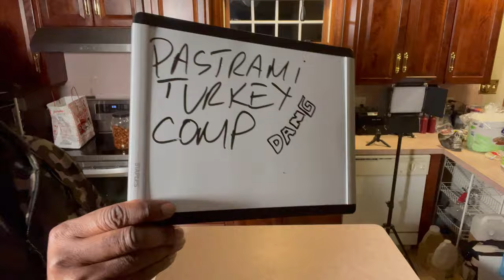DELICATESSEN TURKEY PASTRAMI: JENNIE-O vs SARGE'S DELI TURKEY PASTRAMI REVIEW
This channel focuses on reviewing FOOD, PRODUCTS and TECHNOLOGY that I use in my personal life everyday.

During the pandemic, I was working in Manhattan and TURKEY PASTRAMI from SARGE'S DELICATESSEN became one of my favorite foods in NYC.  But then I was in a store one day and came across JENNIE-O TURKEY PASTRAMI and wondered, "Does this taste as good as SARGE'S?  I review both with my sons to see WHO HAS THE BEST TURKEY PASTRAMI?

Sarge's Turkey Pastrami is available at their Deli in NYC.